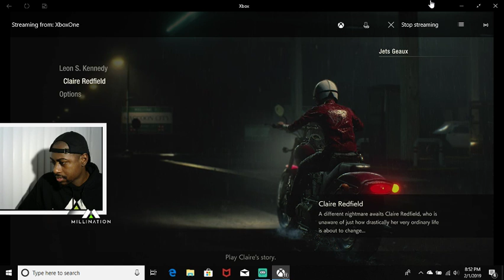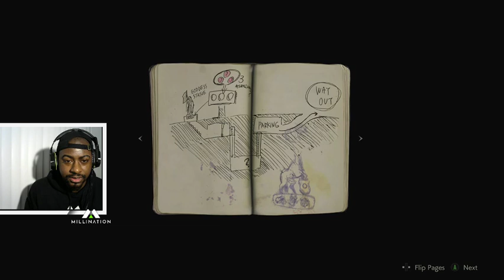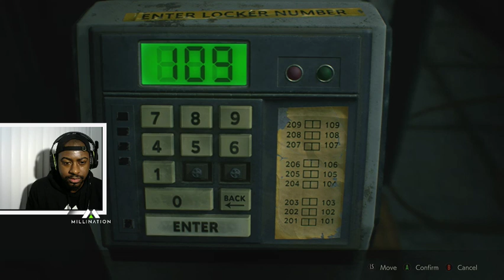Friday Night Frights: Resident Evil 2 Remake Part 1